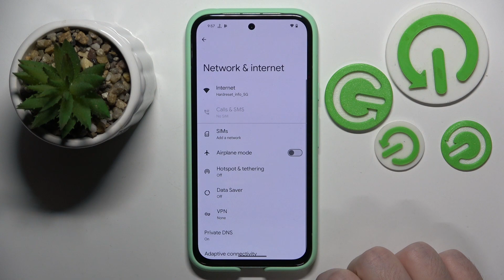How to Add eSIM on Google Pixel 8a?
Get seamless global connectivity with this special discounted offer – stay online anytime, anywhere! Find out more
Embrace the convenience of eSIM technology by learning how to add an eSIM to your Google Pixel 8a. This tutorial provides step-by-step instructions on how to set up and activate an eSIM, allowing you to enjoy the benefits of a secondary mobile plan without the need for a physical SIM card. Follow these guidelines to streamline your device setup and enhance your connectivity options.

What is an eSIM, and how does it differ from a physical SIM card on the Google Pixel 8a?
Where can I find the option to add an eSIM on my Google Pixel 8a?
What information do I need to provide when adding an eSIM to the Google Pixel 8a?
Can I use an eSIM and a physical SIM card simultaneously on the Google Pixel 8a?
Are there any limitations or restrictions when using an eSIM compared to a physical SIM card on the Google Pixel 8a?